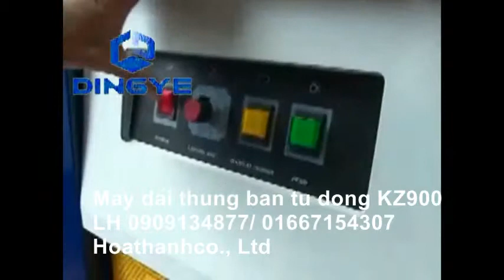MÁY ĐÓNG GÓI KIỆN HÀNG KZ900, LH 0909.13.48.77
máy đai thùng, máy xiết dây đai, máy đai niềng thùng